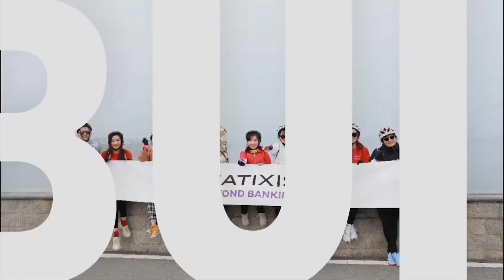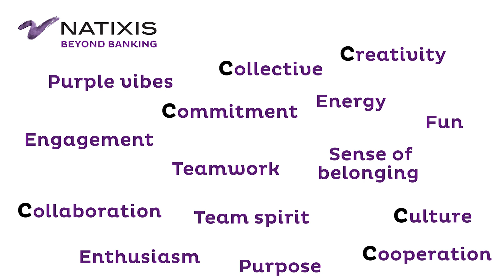Natixis CIB APAC Corporate Citizenship 2019 Highlights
Highlights from a year of activities organized by our staff-led Corporate Citizenship Committees across the APAC region